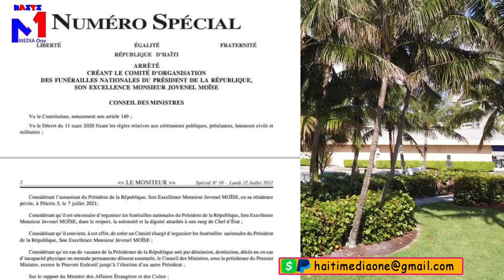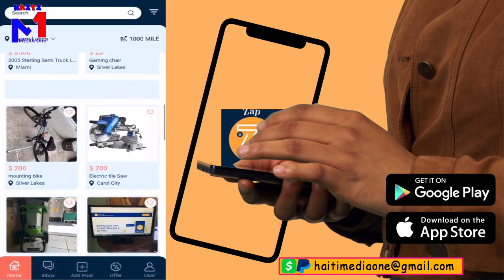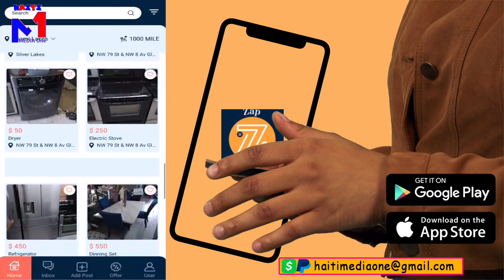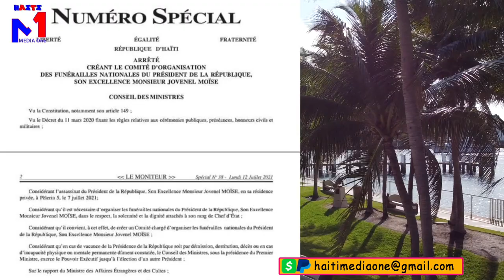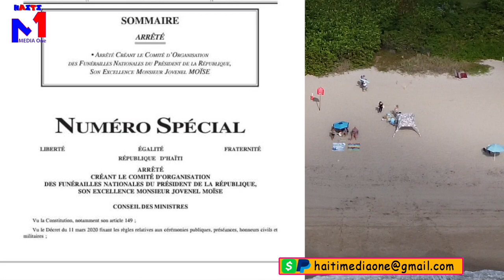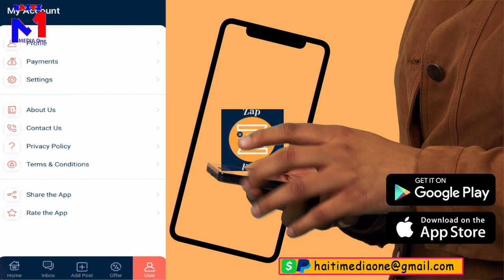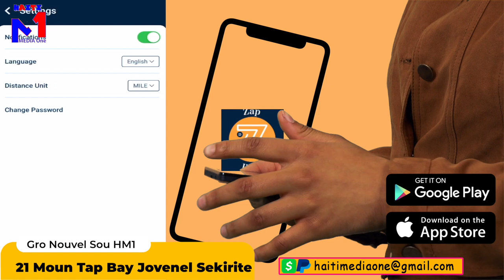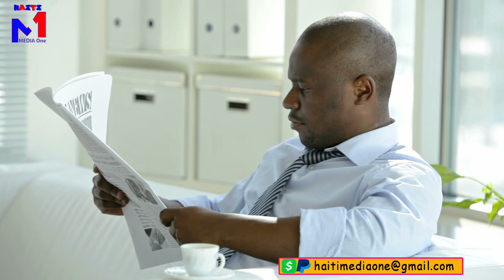21 Polisye Te Ak Jovenel Lè Yap Touye'l Nan Kay La, Youn Pa Fè Anyen Yo Kite Prezidan Mouri